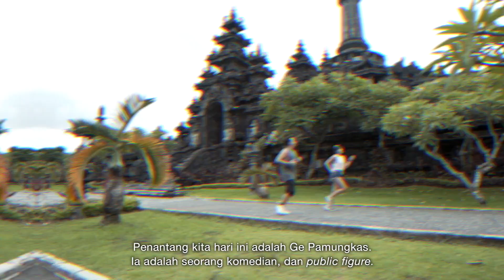Dare2Sweat – Episode 3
Playing soccer might be a normal activity for Irfan and Jennifer Bachdim. But playing soccer in a bubble suit? This should be exciting! Find out how our sweat couple is doing bubble soccer battle versus the hilarious couple, Ge Pamungkas and Angie on Dare2Sweat episode 3!
Let‘s Dare2Sweat with us! Get a chance to win MAP voucher total IDR 3,000,000 for 3 winners by doing the mountain climbing work out challenge. for details!